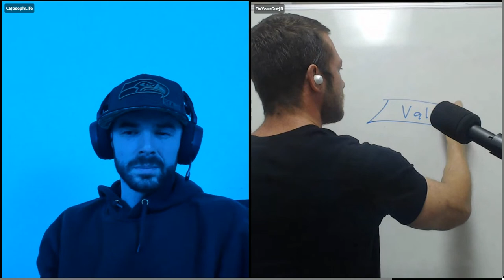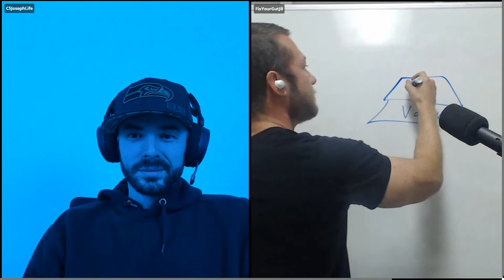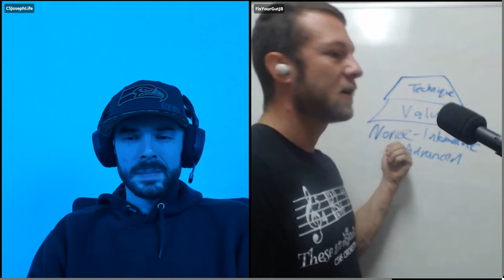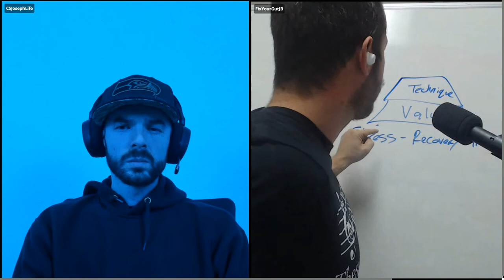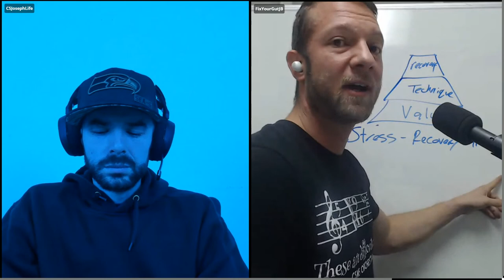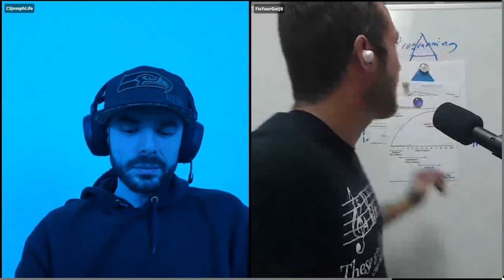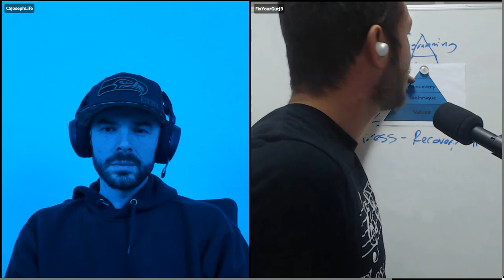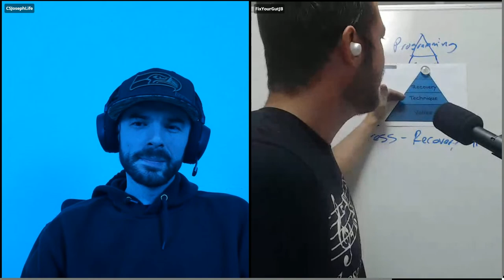Fitness with an ISTP | Seeking the Queen and the Warrior Archetypes | CS Joseph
Join CS Joseph as he discusses Fitness with an ISTP for those seeking the Queen and the Warrior Archetypes. Book a Health and Fitness coaching session with Jason Hooper